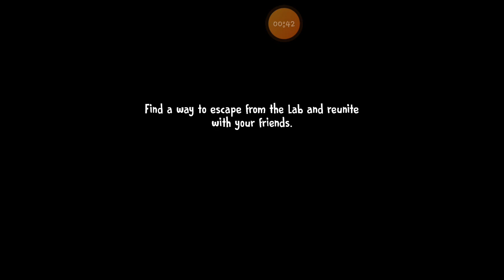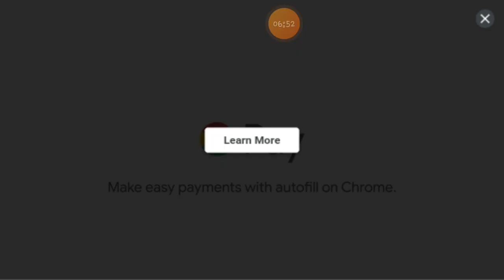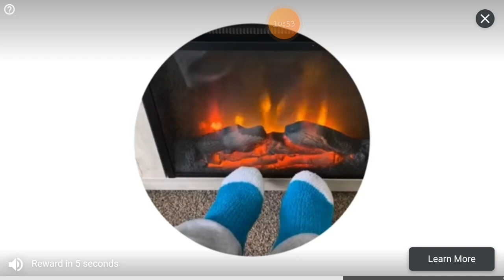Mickey Mouse Plays Ice Scream 7 PT 1! (THE BEST GAME EVER!!!!!!)